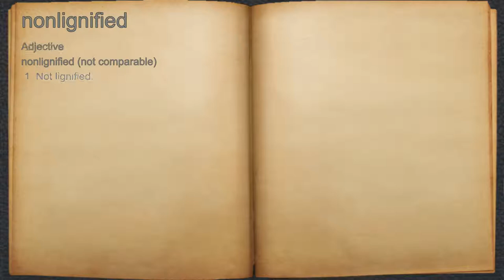What does nonlignified mean?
A spoken definition of nonlignified.

Intro Sound:
Typewriter - Tamskp